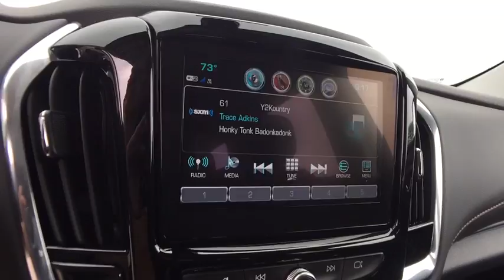2019 Chevrolet Traverse Lake Orion, Rochester, Oxford, Auburn Hills, Clarkston, MI 314319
Black Currant N 2019 Chevrolet Traverse available in Lake Orion, Michigan at Wally Edgar Chevrolet. Servicing the Rochester, Oxford, Auburn Hills, Clarkston, MI area.

$3,105 off MSRP! Traverse LT Cloth w/1LT, 4.2 Multi-Color Enhanced Driver Instrument Display, Convenience & Driver Confidence Package, Heated Driver & Front Passenger Seats, Heavy-Duty Cooling System, Lane Change Alert w/Side Blind Zone Alert, Radio: Chevrolet Infotainment AM/FM w/8 Screen, Rear Cross Traffic Alert, Rear Park Assist w/Audible Warning, Rear Power Liftgate, Remote Start, SiriusXM Radio, Trailering Equipment, Universal Home Remote.brbrFWD 3.6L V6 SIDI VVT 9-Speed Automatic 18/27mpgbrbrbr***GM vehicles will reflect Employee Pricing less current factory incentives. Special offers and incentives may apply based on eligibility. Pictures may not reflect actual vehicle. Posted miles may vary. Some options listed may be inaccurate due to VIN decoders. Some vehicles may have added accessories. See Dealer for details.*** Price includes: $2,000 - GM Lease Loyalty Towards Purchase Private Offer. Exp. 09/04/2018